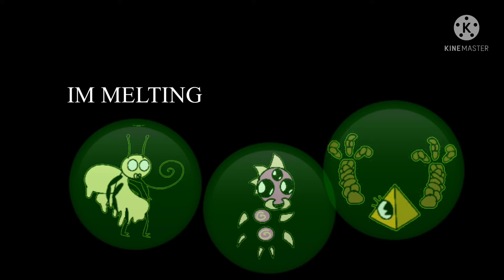Bacterial Island trailer